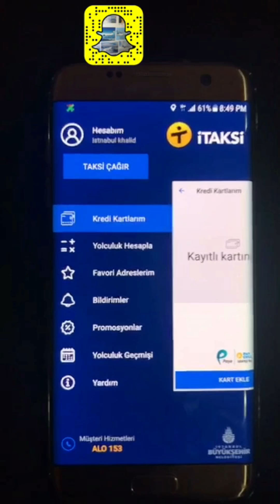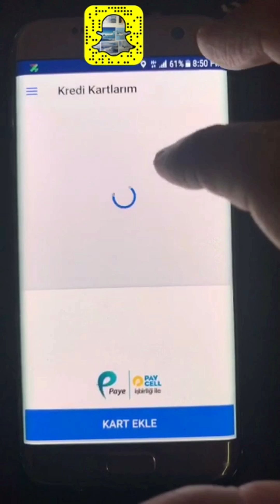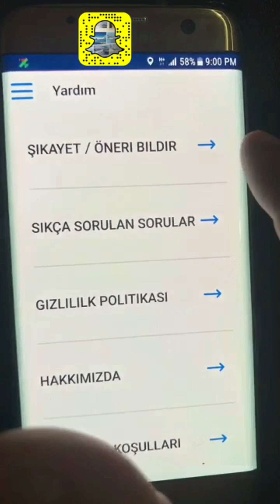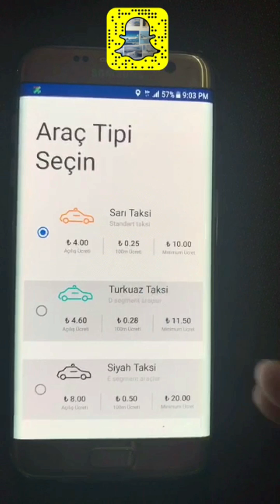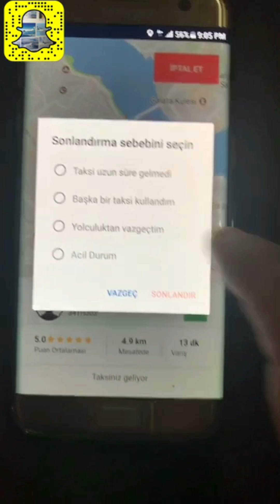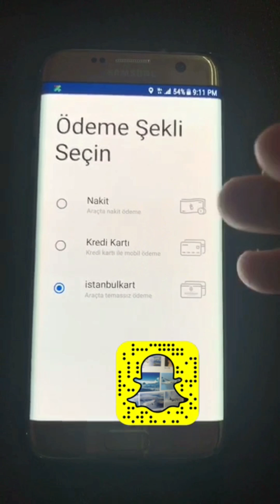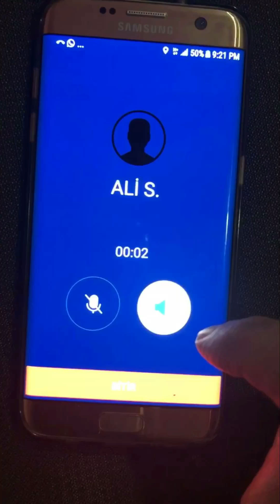برنامج iTaksi اي تاكسي في اسطنبول معتمد من قبل بلدية اسطنبول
ما هي خصائص itaksi؟

أنت تعرف ما سوف تدفع مقدما مع itaks. قبل استدعاء سيارة أجرة، "رحلة حاسبة" لتقدير التكاليف والحسابات الوقت، يمكنك إدخال الصفحة ومعتمد من بلدية اسطنبول

( بمكان تستخدم رقمك الدولي لتفعيل البرنامج - بمكانك محادثة صاحب التاكسي مكالمة صوتية  - استخدام بطاقة اسطنبول istanbul kart ) 👏👍

عبر الموقع

ايفون : 33

اندرويد : 34